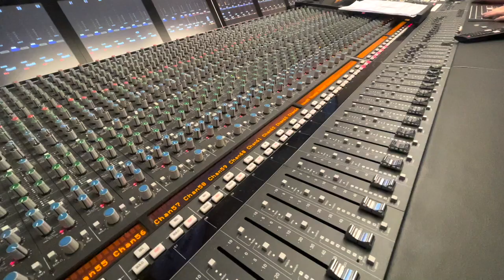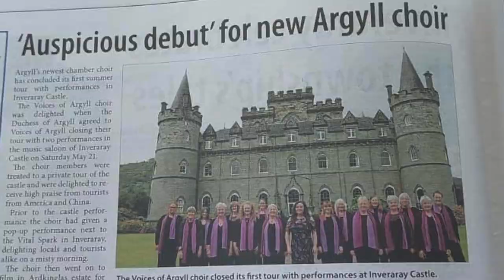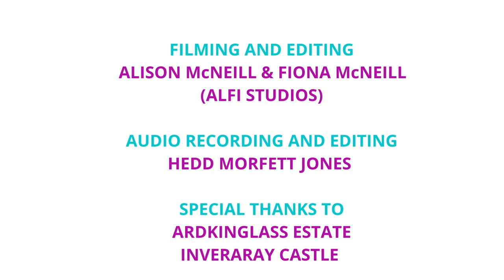Voices of Argyll Summer Tour 2022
In it's first year, under the Direction of Alison McNeill, Voices of Argyll went on its first tour culminating with two performances in Inveraray Castle.
Voices of Argyll gave their first performance in St John's Church, Dunoon accompanied by Lynda Norris (piano), Lynette Eaton (bass), Hugh Cos (kit) and Fiona McNeill (percussion).
The next day they gave pop up concerts at the Vital Spark, Inveraray performing for rural audiences and tourists to the area. They recorded with Royal Scottish National Orchestra Sound Engineer Hedd Morfett-Jones, filmed a music video in Ardkinglass Estate with ALFI STUDIOS and then gave two fantastic performances at the iconic Inveraray Castle which was the castle used for top BBC Drama Downton Abbey.

Special thanks to Dunoon Community Radio for interviewing our singers and promoting our activities, The Royal Marine Hotel (our rehearsal venue) and the Scottish Government's Health and Wellbeing Fund.